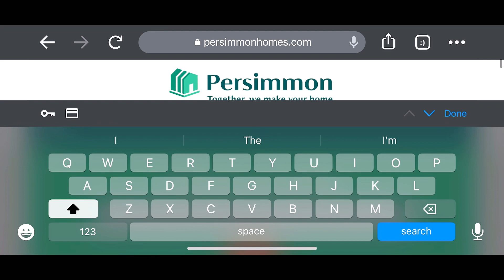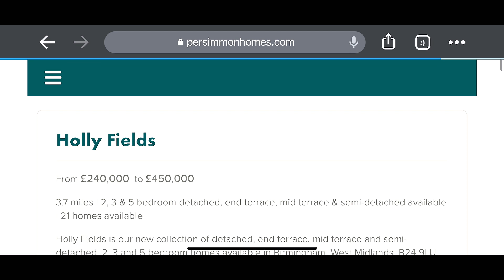Answering all your questions about buying our first house in the UK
In this video, I answer and react to some comments in my video about buying a house in the Uk. Watch and enjoy!